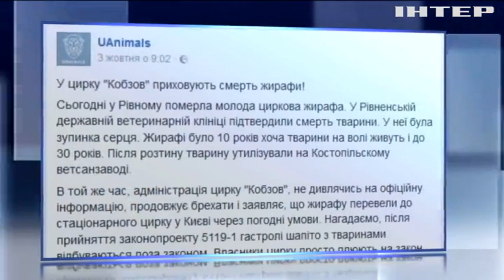Новости 7:00, выпуск за 16 октября 2017 года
Головні події на цю годину: На Донеччині поранені двоє армійців; Війна на Донбасі набула позиційної форми; У Чорнобильській зоні правоохоронці затримали нелегалів; Українці вийшли на марш за права тварин; На Житомирщині відбулися змагання з мотокросу; У Білорусі відсвяткували фестиваль близнюків.